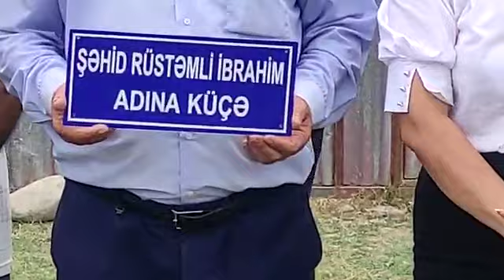Zərdab rayon Şahhüseyinli kəndində Şəhid Rüstəmli İbrahimin adına küçə verildi